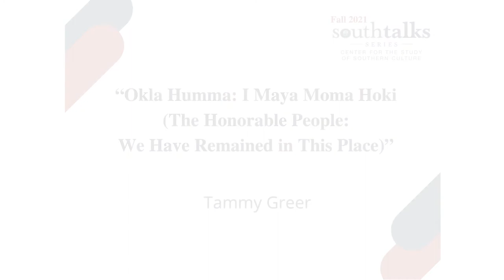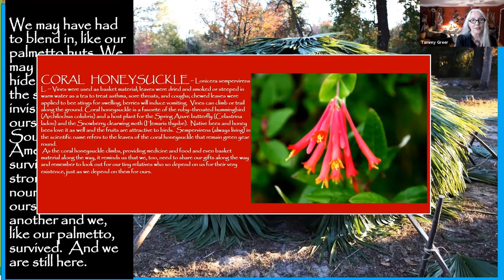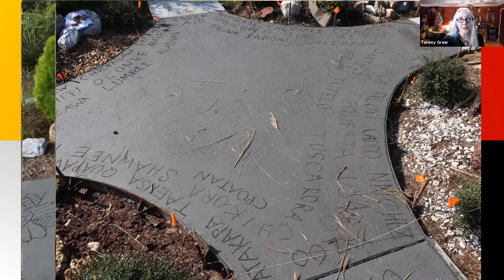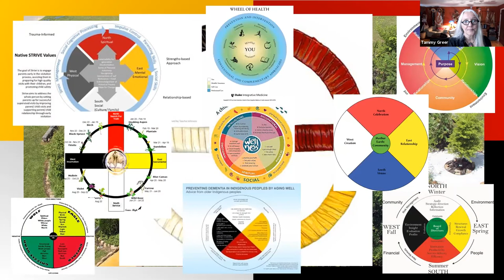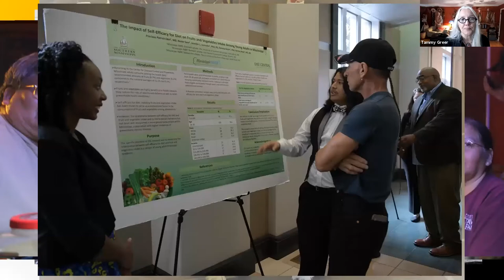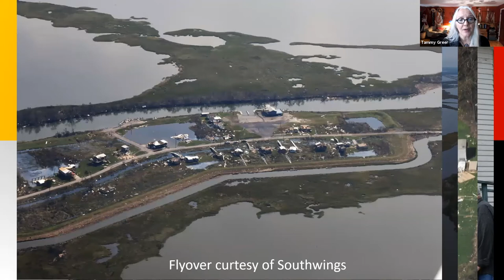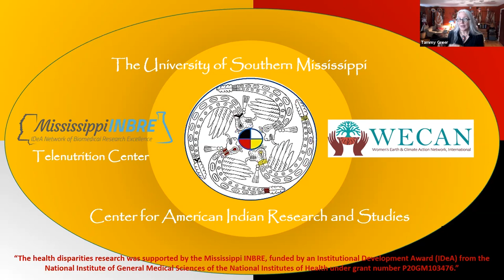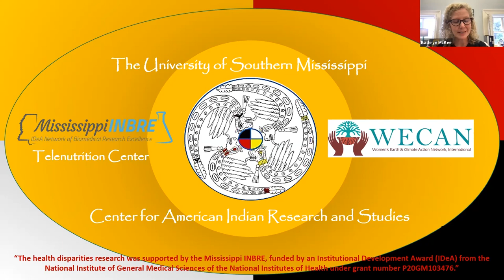SouthTalk: "Okla Humma: I Maya Moma Hoki (The Honorable People: We Have Remained in This Place)"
In this SouthTalk, Tammy Greer discusses how Medicine Wheel teachings can lead us to a more inclusive, more holistic way of being with one another and with all beings on earth.

As a member of the United Houma Nation and director of the Center for American Indian Research and Studies (CAIRS) at the University of Southern Mississippi, Tammy Greer has worked with Southeastern Native tribal members on numerous projects, including the formation of CAIRS and the building of a one thousand-square-foot Medicine Wheel garden on the USM campus. She is the faculty advisor for the Golden Eagles Intertribal Society, a Native focused student group on campus who, along with CAIRS, tends the garden, hosts a yearly powwow, and organizes two Native Ways School Day events each year. Greer is currently working with the Mississippi INBRE Telenutrition Center to recruit Native students from Mississippi and Louisiana to engage in a summer program in health disparities research. The focus of her Okla Achukma project is to address preventable chronic diseases in our Southeastern Native tribes in a more holistic way using the traditional teachings of the sacred Medicine Wheel.

For more information about the Center for the Study of Southern Culture or the SouthTalks series, please visit the Center's website at southernstudies.olemiss.edu.